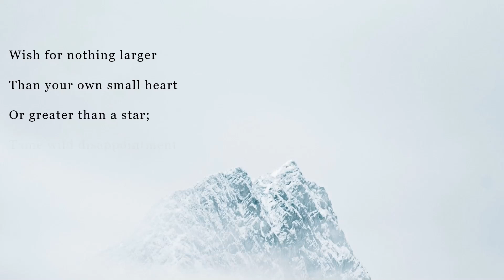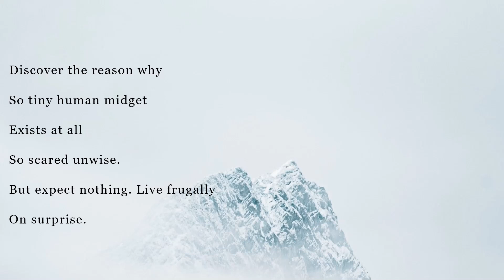Expect Nothing by Alice Walker (Stoic Poem)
Expect Nothing by Alice Walker

Expect nothing. Live frugally
On surprise.
Become a stranger
To need of pity
Or, if compassion be freely
Given out
Take only enough.
Stop short of urge to plead
Then purge away the need.

Wish for nothing larger
Than your own small heart
Or greater than a star;
Tame wild disappointment
With caress unmoved and cold.
Make of it a parka
For your soul.

Discover the reason why
So tiny human midget
Exists at all
So scared unwise.
But expect nothing. Live frugally
On surprise.